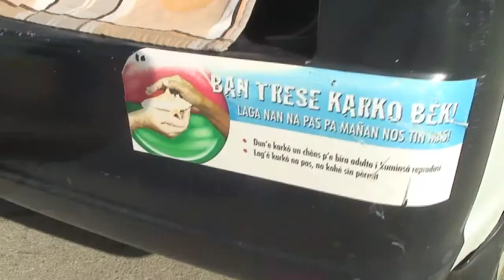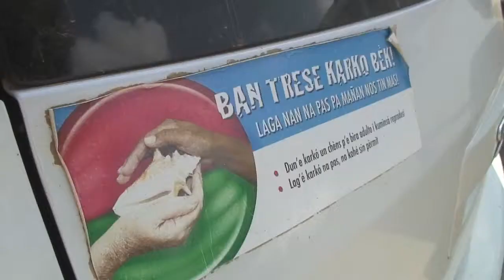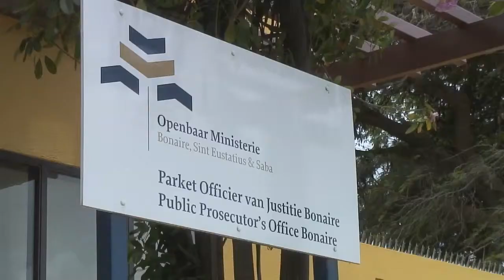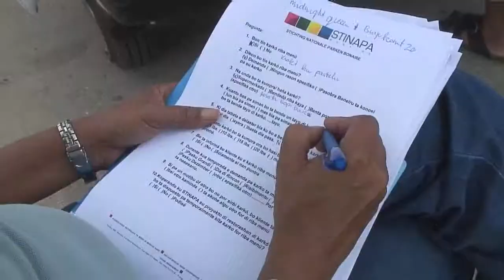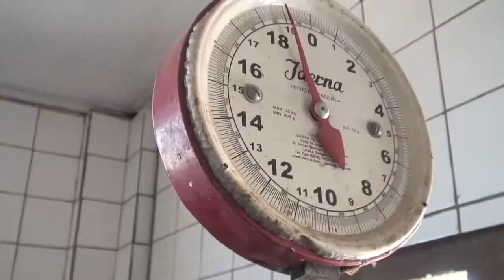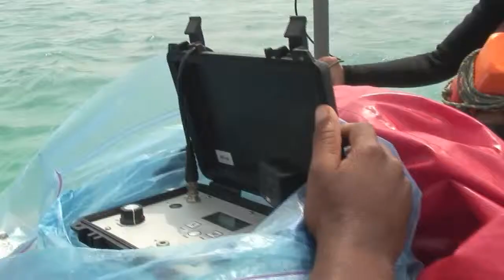Trèse Karko Bèk - Episode 7 Papiamentu subtitles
Documentary series on the Eco Restoration Project in Lac Bay Bonaire to restore the Conch population and it's habitat in order to establish a sustainable Conch fishery in the future.